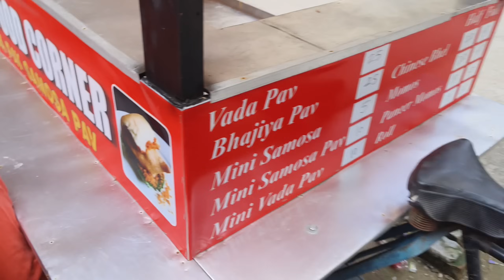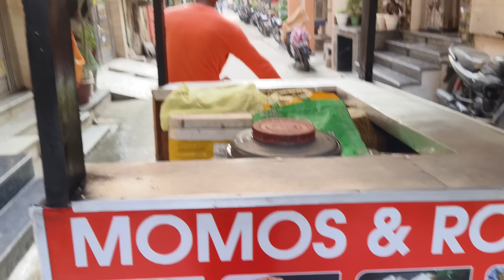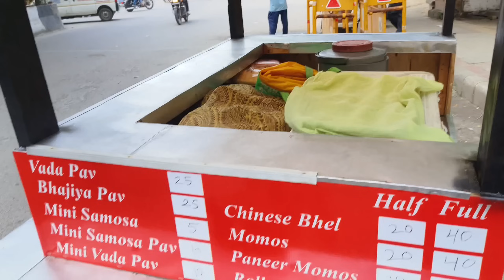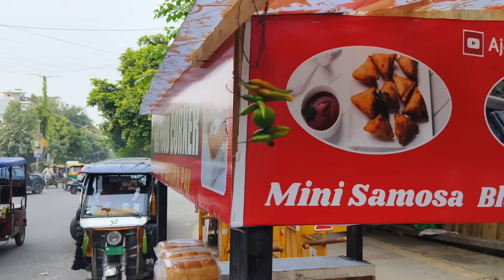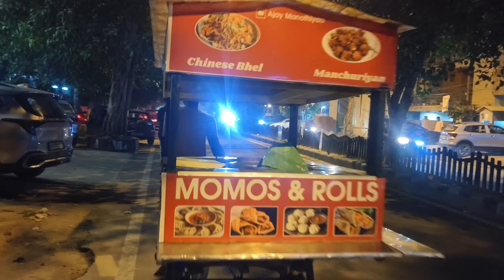car per lagi takkar aate hue 😧..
shop opening time : 5:00 pm
shop address : Madhuban Chowk per park ke pass h shop ( Raj Mandir hypermarket k saamne) nearest metro station Nirman vihar jagah ka naam Madhuban

keep supporting me i will make more vlogs with ur support so thank you to all 😊 ❤️